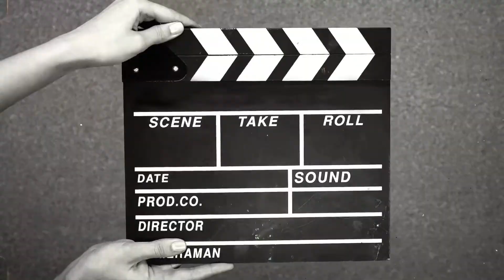Kolkata Series : Hum nikal pade Biryani Daawat par 🥰